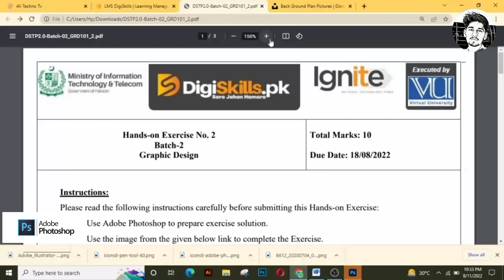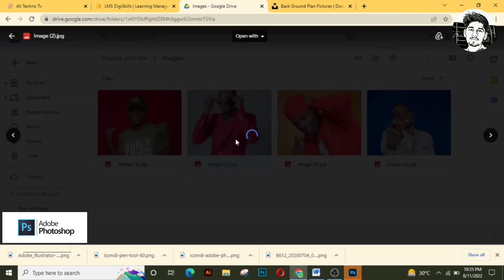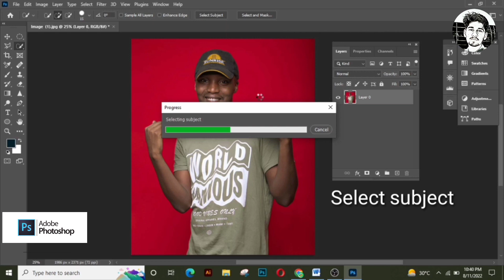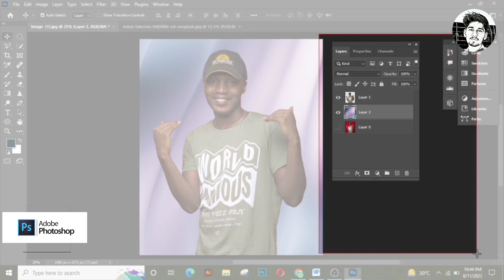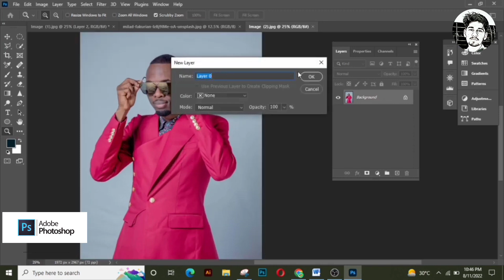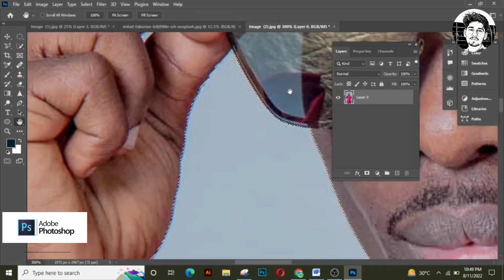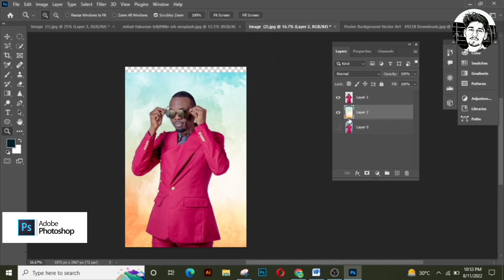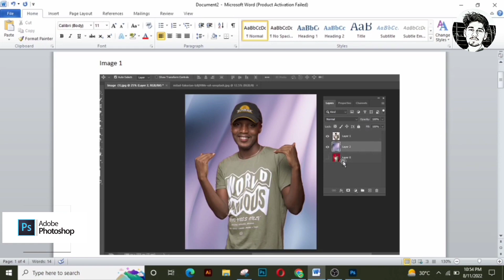Digiskills graphic design exercise 2 batch 2 | digiskills graphic designing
digiskills graphic designing exercise 2 batch 2 | digiskills graphic design | digiskills courses | digiskills